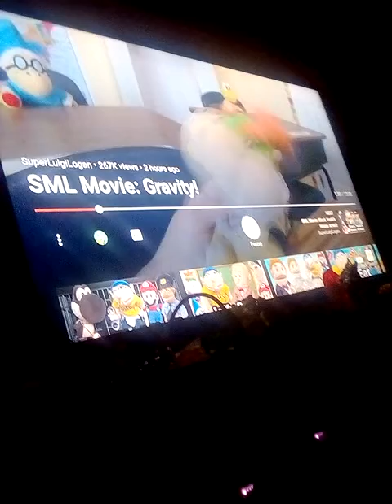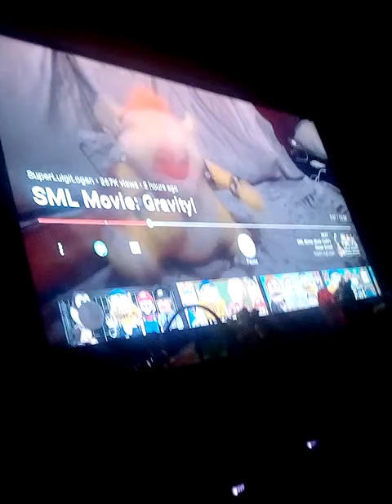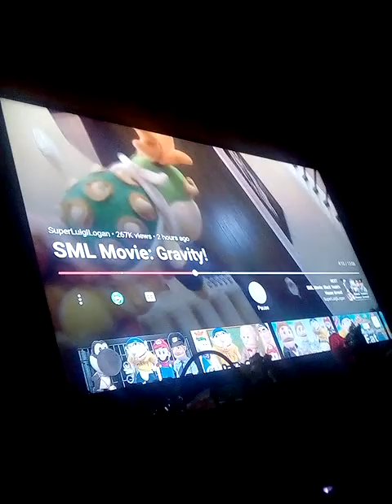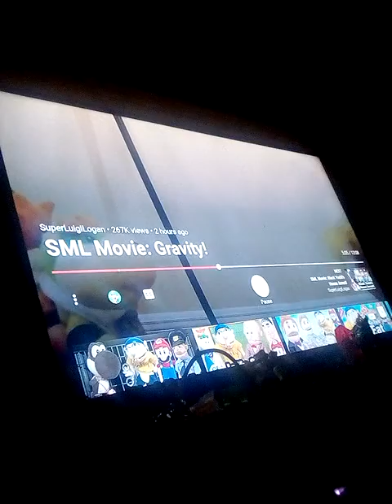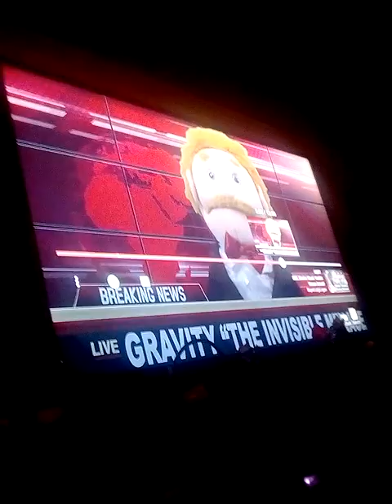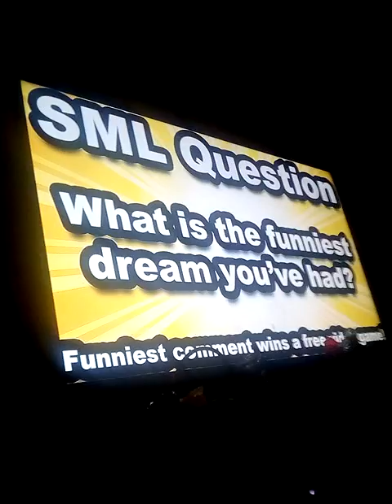SML Movie: Gravity Reaction